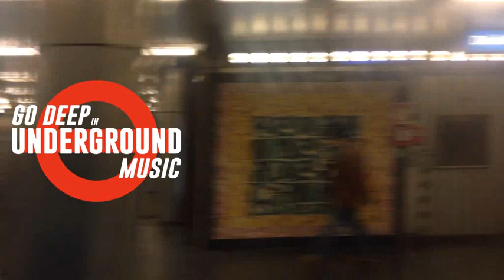Rhye - Count To Five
If you like, click the subscription under video please

We've just started - You expect the best hits of non-commercial music on this channel ! :-) :-)